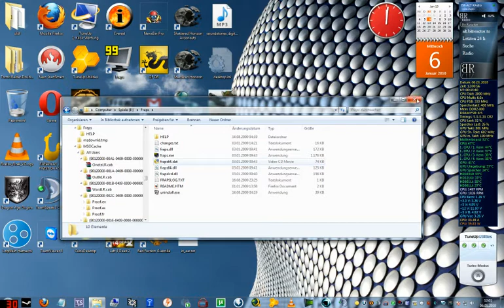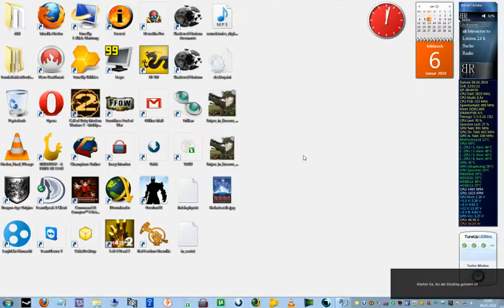CubeDesktop Pro 1.4.0 annoying BUG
This is an annoying bug of CubeDesktop Pro 1.4.0 every time I go to the cube the Wallpaper of Desktop 1 flickers and switches to pure WHITE.

It seems as if they patch bugs with even more bugs #-)
DO NOT BUY CubeDesktop Pro

I recommend using DeskSpace same effect but less bugs!